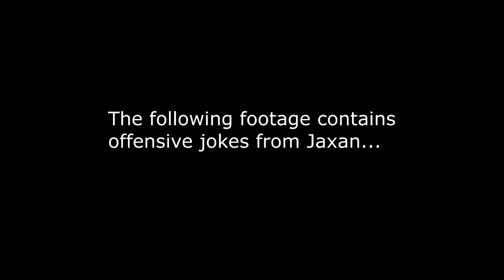Funnies and fails 2. (offensive joke edition)